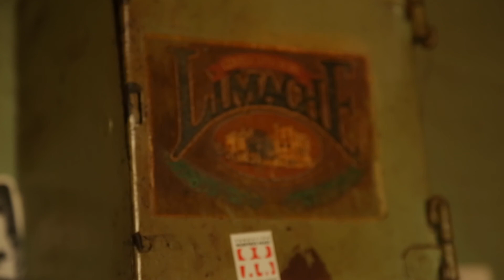CCU reconvierte su histórico edificio de Cervecería Limache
La propuesta, que la compañía presentó hoy al Concejo Municipal de Limache, considera la recuperación del emblemático edificio, que se conserva en su estado original que data de 1883.